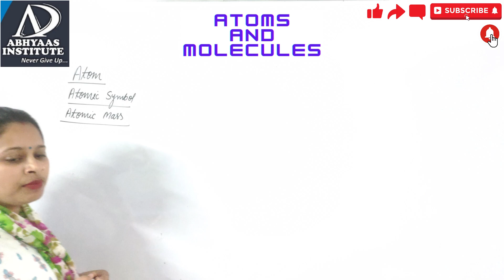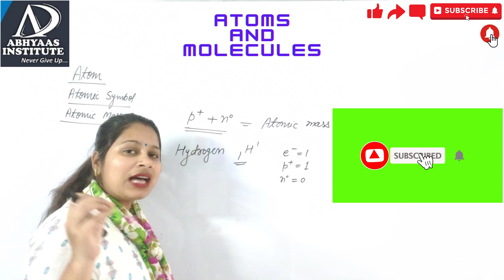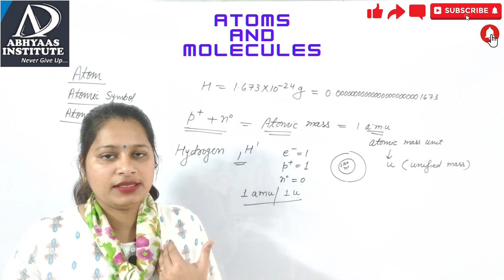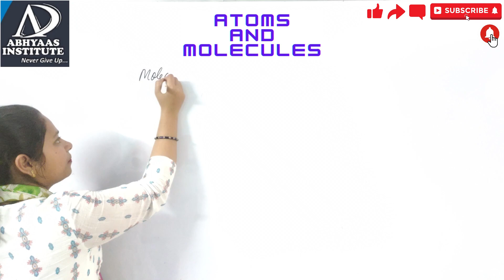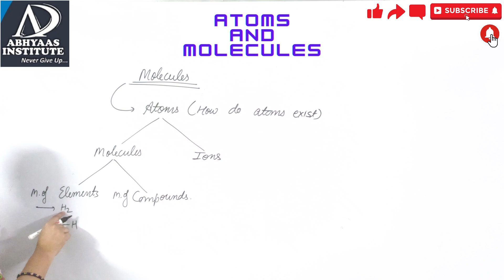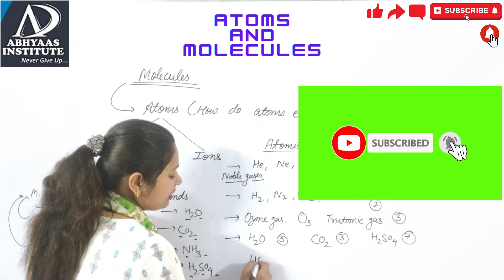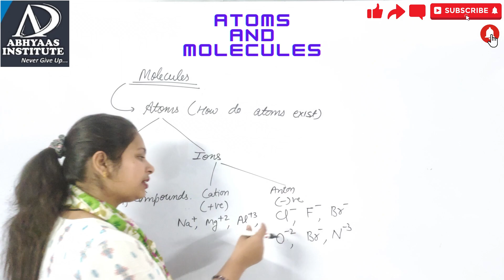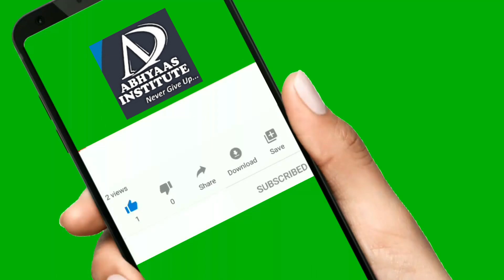Science Class 9 Atoms and Molecules #4 || Atomic_Mass | Atomicity || Deepali_Pandey!